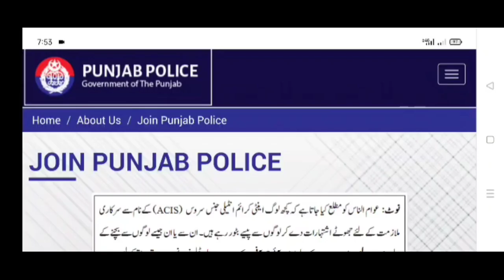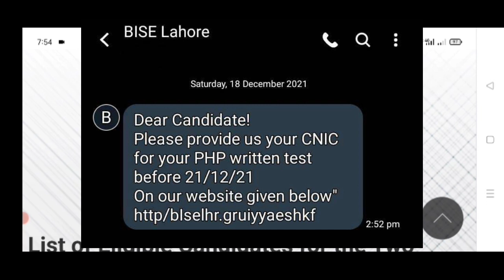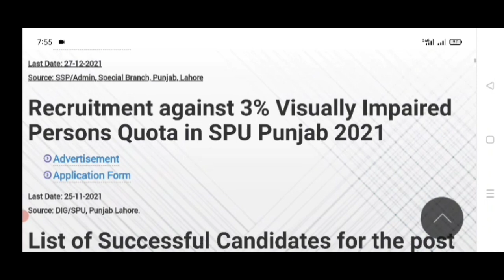Punjab police written test roll number slip 2021|| PHP / SPU written test slip 2021-22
Punjab police | PHP | SPU | written test slip
Written test message start